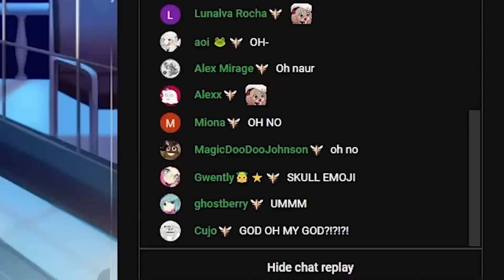A NijiEN finally got asked this IRL and Aia freaked it